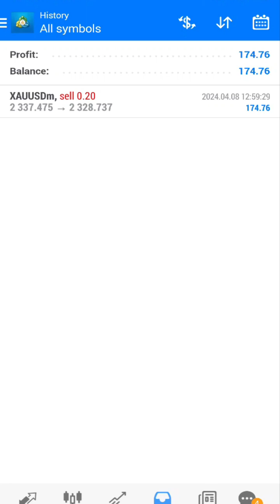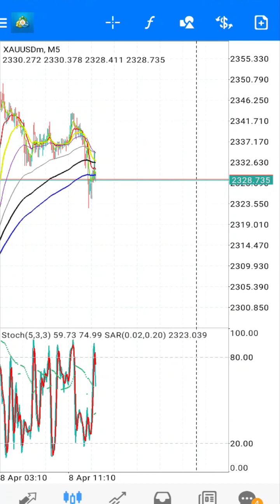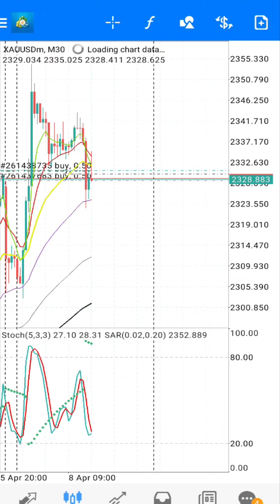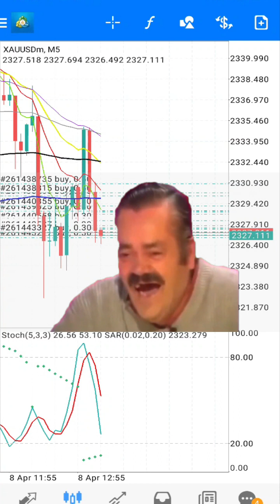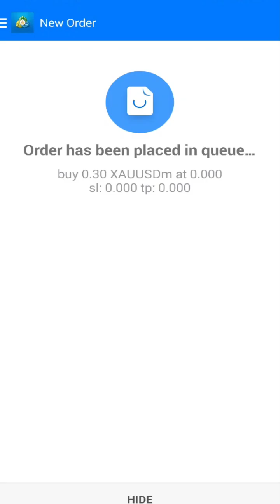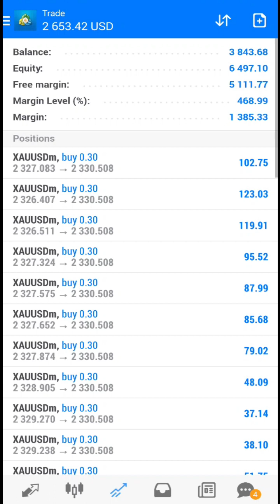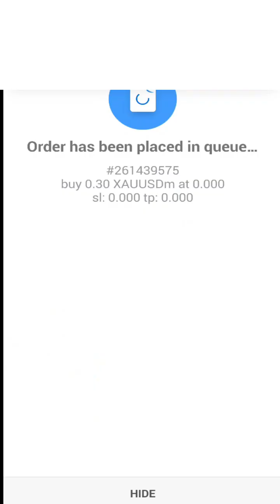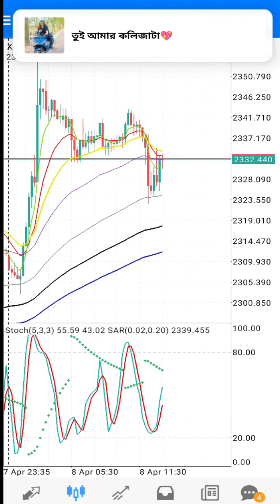Make $4896 Every DAY Xauusd Trading I Gold Trading Strategy I Best Gold Trading Free Indicator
In this video, I will explain Make $4896 Every DAY Xauusd GOLD Trading ( Very simple Strategy).

What's up, everyone? Today's YouTube video is all about making some serious money through Xauusd trading, specifically gold trading. We'll be sharing the best gold trading strategy that can help you earn a jaw-dropping $4800 every day! And guess what? We won't be using any expensive tools or indicators. We'll be relying on a free indicator that will assist us throughout the process. So, if you're eager to learn how to make big bucks through gold trading, this video is a must-see!

🚨Support (Skype ):  live:.cid.c7e2a0ba5912425d
💬 Join our FREE Telegram channel to send charts, get our weekly analysis, see trading opportunities, and more.

best gold strategy forex
fibonacci trading strategy in bengali
tradingview tutorial bangla
trading for beginners in bengali